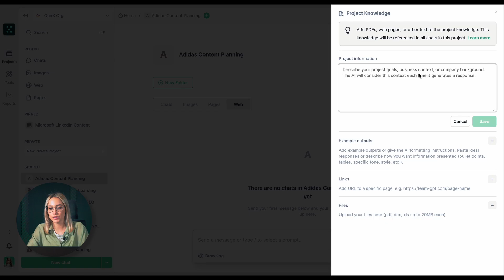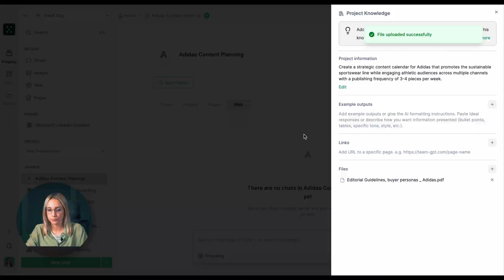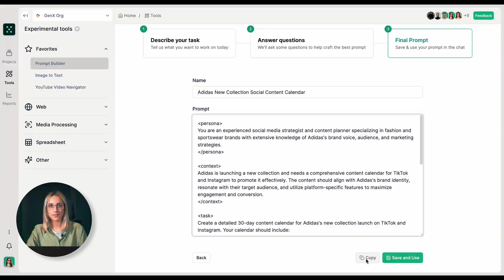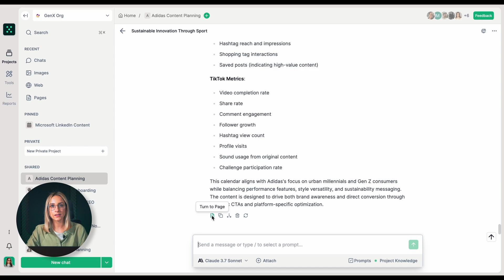Create 30 days of content in minutes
Apply what you learn in this video for Free with Team-GPT

In this practical tutorial, Team-GPT's expert Maggie demonstrates how to build a comprehensive content calendar for a sustainable sportswear line using Team-GPT's AI workplace.

Watch as Maggie walks through the entire process using Adidas as a case study, from setting up a new project and establishing content goals to leveraging AI tools for content generation. You'll discover how to:

• Organize marketing materials in one centralized project
• Set clear content goals and strategy parameters
• Incorporate brand guidelines and buyer personas as project knowledge
• Use real-time web browsing to research relevant events
• Access Team-GPT's extensive prompt library with customizable variables
• Generate themed content ideas aligned with brand voice
• Create a complete 30-day content calendar for multiple platforms
• Format and share calendars with your marketing team

Team-GPT helps marketing teams shift from reactive to proactive planning, ensuring higher quality content and better resource management. This team-first AI workplace streamlines collaboration and elevates your content strategy.

Ready to transform your content planning process? Visit team-gpt.com today to learn more about our AI-powered marketing solutions.

🔗 Want to learn more about Team-GPT and how it's revolutionizing AI adoption at work? and follow our journey as we build in public.